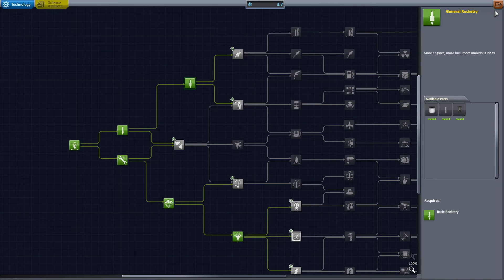[FR] Kerbal Space Program 1.2.1 Science- 01 - On décolle !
Voici un nouveau let’s play sur Kerbal Space Program en mode Science!
N’hésitez pas à partager et mettre un pouce bleu si ça vous a plu :)
A bientôt ! ;)